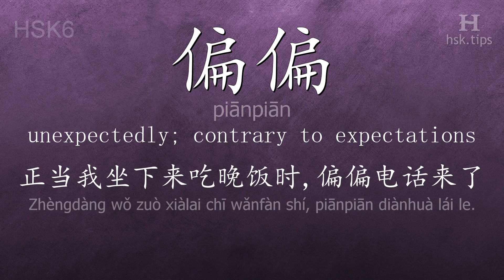Chinese HSK 6 vocabulary 偏偏 (piānpiān), ex.2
In this video the chinese character is from HSK level 6. And it is "偏偏", pinyin: "piānpiān", which means "unexpectedly; contrary to expectations".
Listen to native mandarin speakers saying "偏偏" and the example: "正当我坐下来吃晚饭时,偏偏电话来了。", it means "As I was sitting down to supper, the telephone just rang."